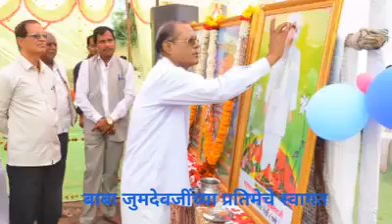🔥🔥सेवक संमेलन दहेगाव गोसावी शोभायात्रा 2019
🌹Bhagvan Baba hanuman ji ko pranam |
🌹 mahantyagi baba joomdev ji ko pranam| |
Parmatma ek |

Namskar ji |

_*!!भगवान बाबा हनुमानजी को प्रणाम !!*_
_*!!महान त्यागी बाबा जुमदेवजी को प्रणाम !!*_

      _*!! परमात्मा एक !!*_

_*सर्व सेवक दादा व ताई ना*_
_*नमस्कार जी*_